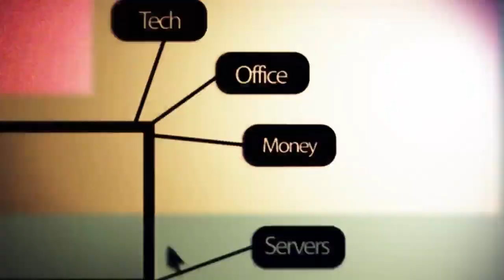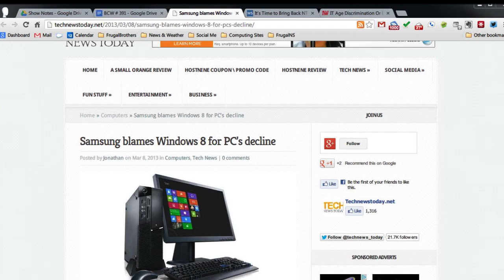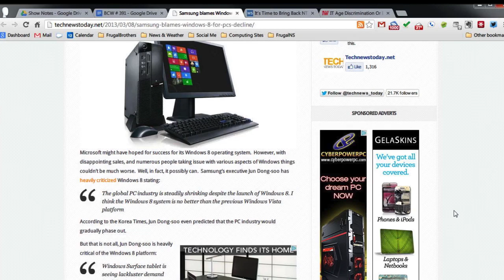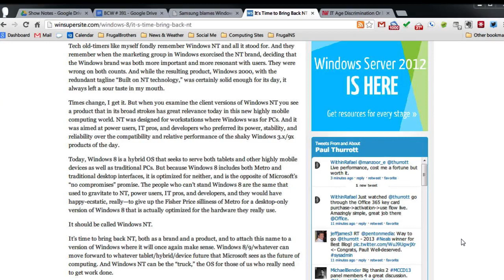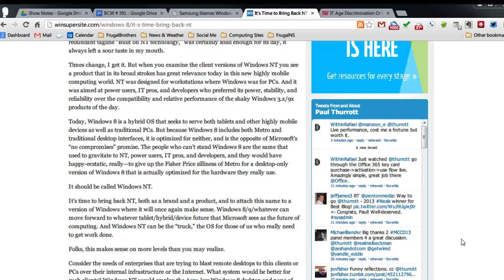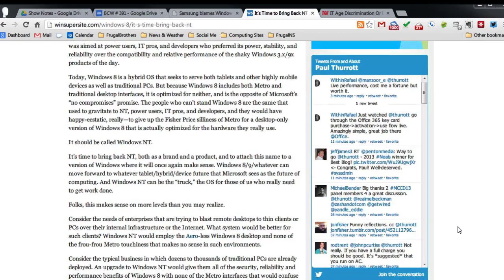BCW 391: Windows 8 Worse Than Vista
Behringer Multi-Pro MDX 4600
Samsung Blames Windows 8 for PC Decline
Paul Thurrott Says Bring Back Windows NT
Chris Currie Interview about Cloud Security